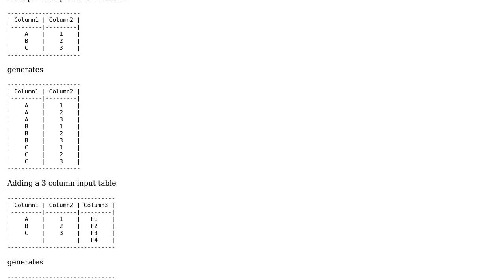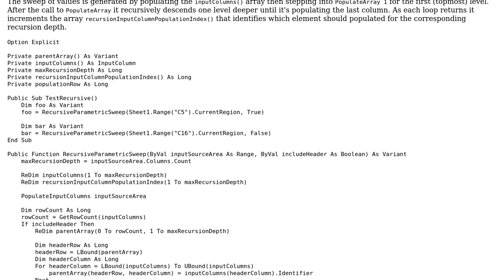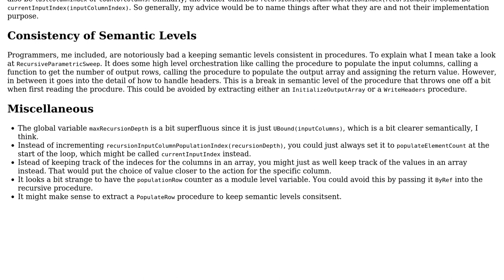Recursive code to generate a parametric sweep of input values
With thanks & praise to God, and with thanks to the many people who have made this project possible! | Content (except music & images) licensed under CC BY-SA | Music | Images & others | With thanks to user M.Doerner user Mathieu Guindon user IvenBach and the Stack Exchange Network Trademarks are property of their respective owners. You are responsible for your own actions.